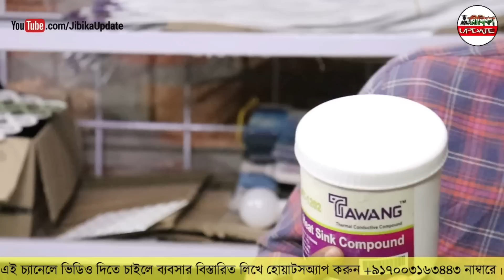মাত্র 1180 টাকা দিয়ে ব্যবসা করে খুলে ফেলুন নিজের কোম্পানি | 1 পিস মালের দাম 12 টাকা | Business Idea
LED লাইটের ব্যাপারে বিস্তারিত জানতে
যোগাযোগ করুন :

Mr. Vaskar Mistri.

Candor Enterprise

Sreenagar  Main Road.
Garia, Near Garia Station.
Kolkata - 49